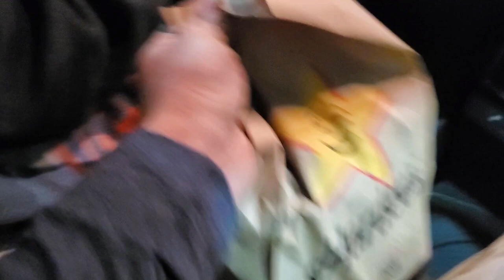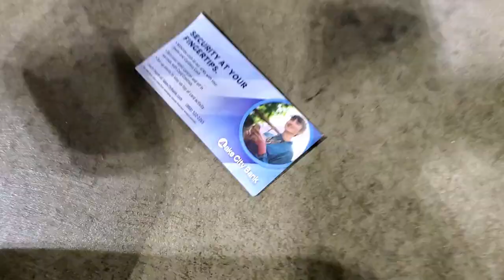Wing It Sandy Ridge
Welcome back fam to the first vlog in a couple months...
Sandy Ridge is more of a sentimental tournament for me,,, it takes me way back to when I started,,,Ive placed in the quarterfinals and up more times then I can remember...
We all go there to have a good time,,, the gym is rough but the friends are real...

 ES_20K Freeze - Ballpoint

ZapSplat sound effects:
comedy_squelch_wet
zapsplat_multimedia_game_sound_bright_positive_sparkle_010_40527
zapsplat_cartoon_slip_trip_fall_impact_13461
animal_bird_duck_quack_001